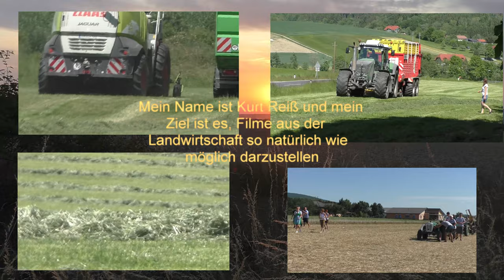Es geht zum Nächsten Acker Die Drescher Fahren einfach über Bundesstraße drüber Ohne Begleitschutz